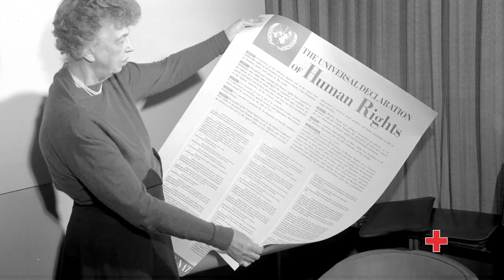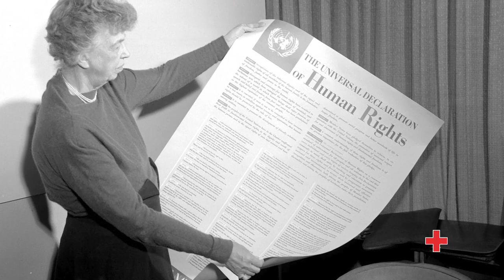Día Internacional de los Derechos Humanos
Con motivo del Día Internacional de los Derechos Humanos Cruz Roja te anima a que conozcas la Declaración Universal de los Derechos Humanos y que promuevas su contenido y su cumplimiento. Así ayudaremos a crear un mundo más justo.